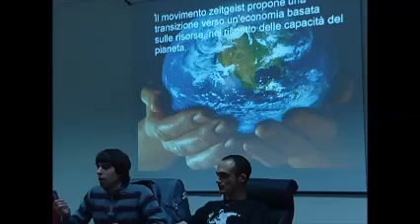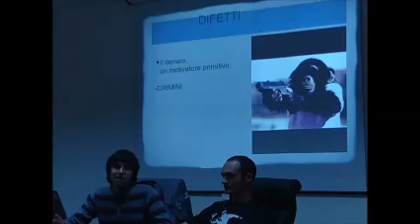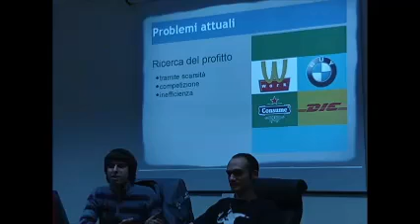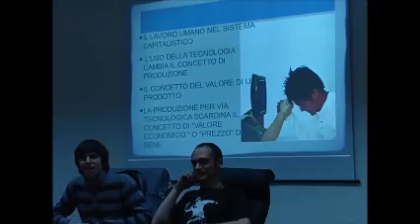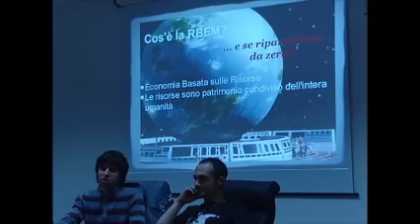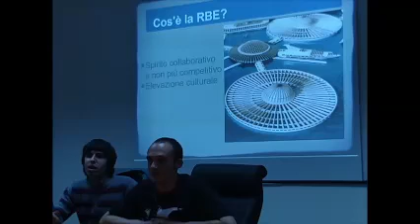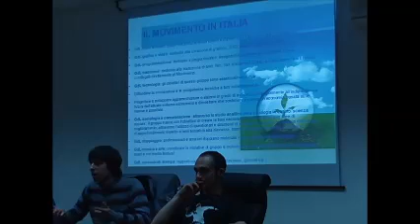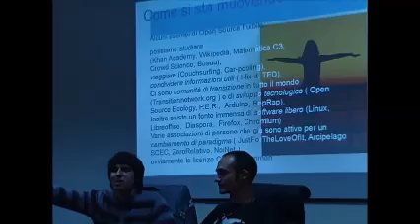ZEITGEIST Z-DAY incontro a Sestu 17-03-2013 prima parte